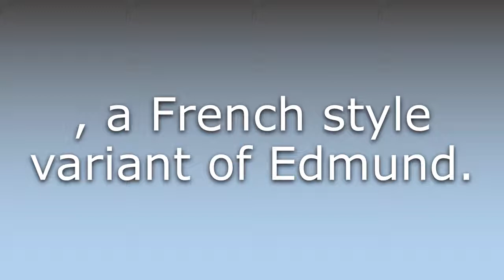What does Edmond mean?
What does Edmond mean in English? Learn the meaning of Edmond.